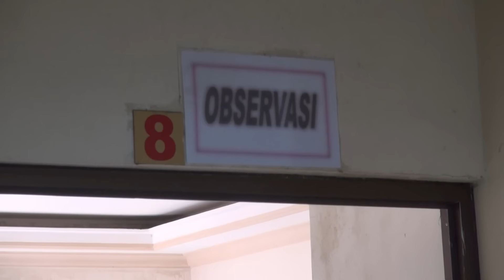Pasca Kecelakaan Beruntun Cianjur, Sopir & Kernet Masih Dirawat - NET12